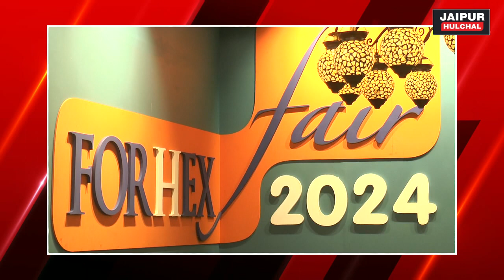JAIPUR || फोरहेक्स फेयर का हुआ आगाज,जयपुर की कला और संस्कृति को बढ़ावा देने का मिलेगा मौका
jaipurhulchal # फोरहेक्स फेयर का हुआ आगाज